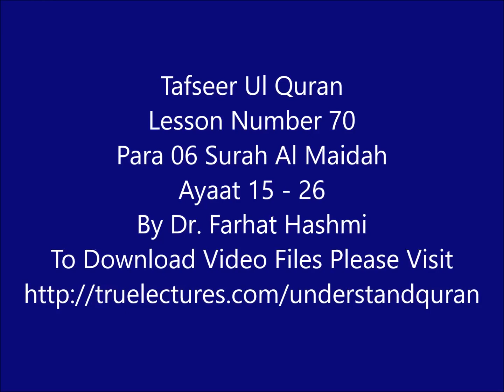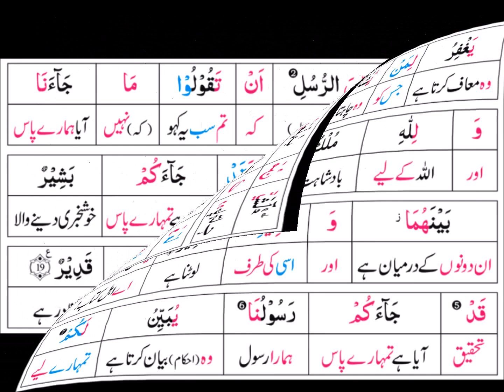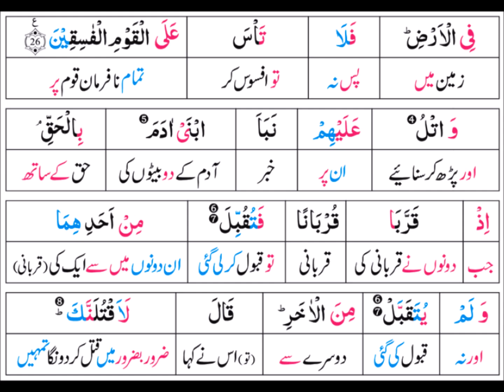P06TF70 Tafseer Ul Quran Para 06 Surah Al Maidah Ayaat 15 26